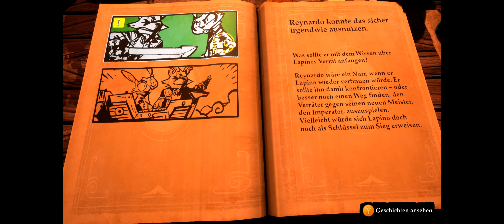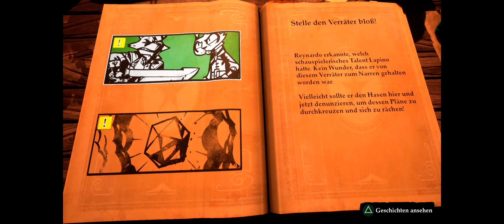Alle Puzzle-Teile beisammen - Stories: The Path of Destinies - Daniel - #13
Über "Stories: The Path of Destinies":
Stories: The Path of Destinies ist ein Actionrollenspiel, das in einer märchenhaften Welt voller schwebender Inseln, imposanter Luftschiffe und farbenfroher Magie handelt. Der frühere Pirat und unabsichtliche Held Reynardo wird plötzlich zur letzten Hoffnung im Kampf gegen den wahnsinnigen Kaiser und seine zahllosen Raben. Ob er zur Abwechslung mal einen Plan ersinnen kann, der nicht in die Hose geht?

 Titel: Stories: The Path of Destinies

Entwickler: Spearhead Games
Publisher: Spearhead Games
Veröffentlichung: 12. Apr. 2016